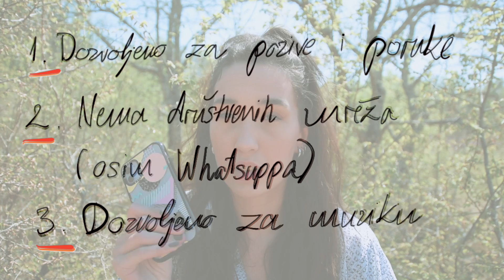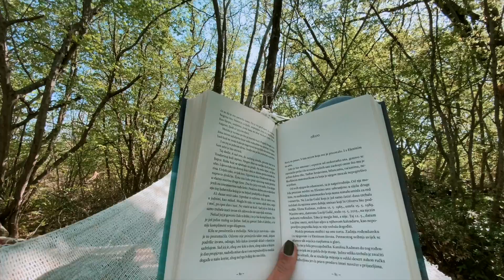48h bez društvenih mreža📵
Hej ekipa dobrodošli u novi video!
Pošto nam je opće poznata činjenica da smo svi ovisni o tehnologiji i društvenim mrežama, a pogotovo u ovom razdoblju pandemije/karantene jer to vidimo kao jedini izvor zabave.
Baš zato odlučila sam se testirati i izdržati 48h bez društvenih mreža :)
Ako ste dosli do ovdje u komentare napisite "👾"
To je sve ekipa! Hvala vam puno na gledanju i vidimo se u sljedecem💋